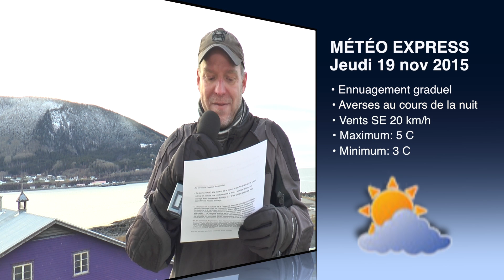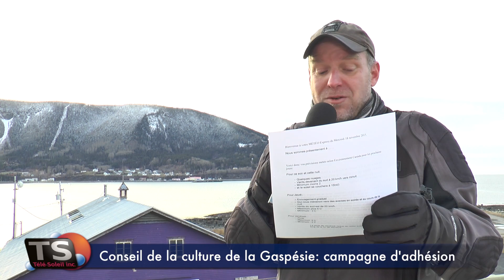MÉTÉO EXPRESS du 18 novembre 2015 - Télé-Soleil - St-Maxime-du-Mont-Louis